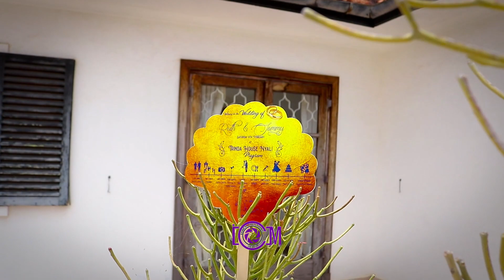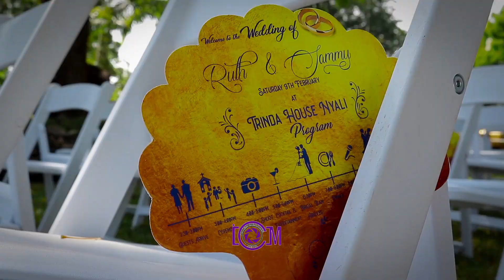BEST WEDDING 2019 RUTH AND SAMMY LOVE STORY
Happy is the man who finds a true friend, and far happier is he who finds that true friend in his wife. Covering this love story was supper awesome!

Dop: Ian Macharia
Deco: Bernadette Heggah
Cake: Jane Mbalozi
Venue: Trinder house

Sound Mattia Cupelli-Touch.-13911